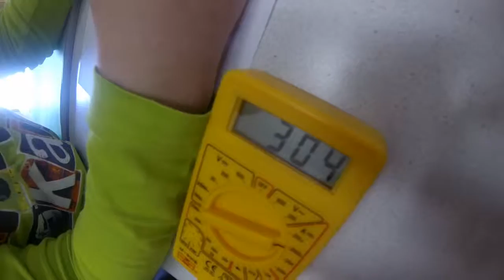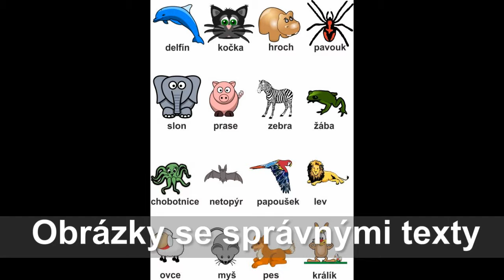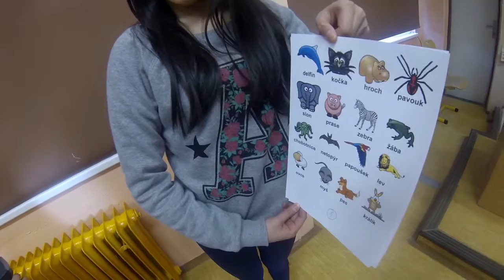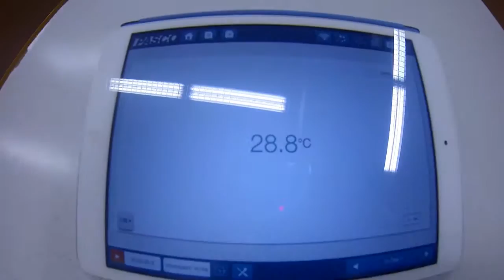lidske telo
Debrujáři ČB - měření lidského těla